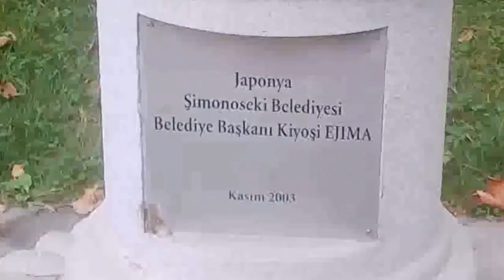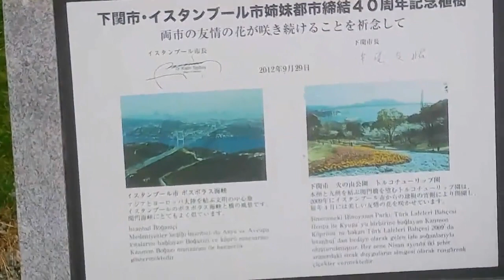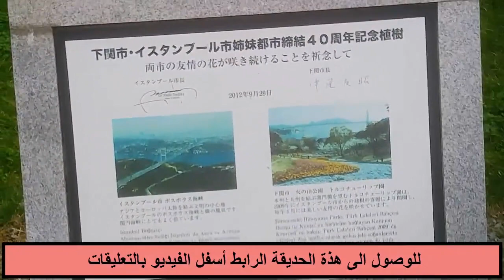78- الحديقة اليابانية في إسطنبول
1لحديقة اليابانية في إسطنبول المكان المحبب للسياح
من أجمل الأماكن العامة في إسطنبول الحدائق والمتنزهات
قناة ترصد الأماكن السياحية في مدينة اسطنبول
وبعض معروضات المحلات في شوارع اسطنبول المشهورة.